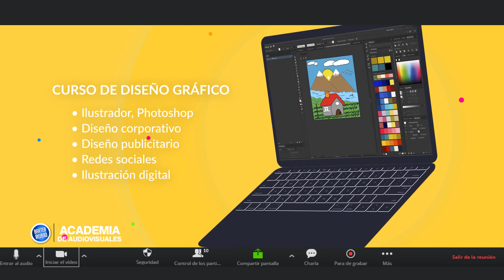academiabarterrubio.com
Aprende Marketing Digital, Publicidad, Diseño Gráfico, Audiovisuales, Producción Musical, Locución, Fotografía, Emprendimiento, Diseño Web en Modalidad Online con Instructores en Vivo. ¿Te lo vas a perder?

Aprende Marketing Digital, Publicidad, Diseño Gráfico, Audiovisuales, Producción Musical, Locución, Fotografía, E Comprar 4Life con Descuentos